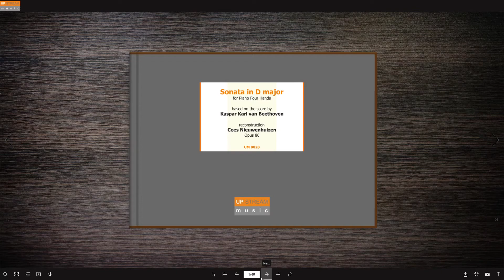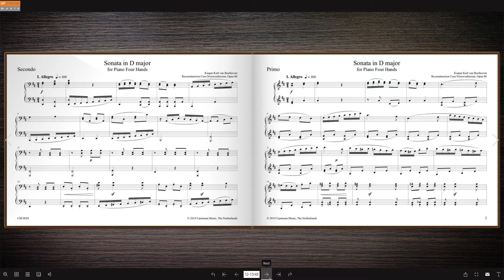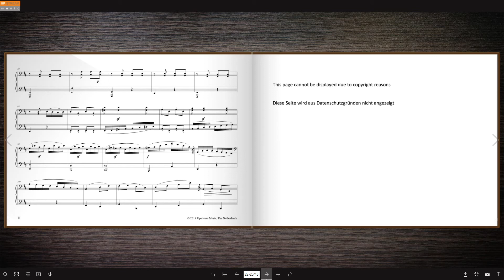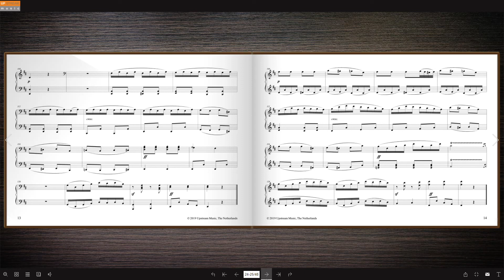KARL van Beethoven - Sonata in D major for Piano Four Hands - Reconstruction Cees Nieuwenhuizen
In the last few years there has been a lot of research into the authenticity of Ludwig van Beethoven’s work. Namely works in which there are no or hardly any sketches in existence. There was always doubt concerning the authenticity of the Zwölf Menuette WoO 12. This is because the instrumentation and technical composition deviated from other works during this same early period. The handwriting of different minuets have been compared lately. Large differences were seen in comparison to Ludwigs style of writing. It became clear that in fact Karl van Beethoven must have been the author.

Karl composed other works that were previously thought to be from Ludwig, such as Pianotrio in D major Anhang 3, Rondo in B flat Anhang 6, and the Quatre Mains sonata in D major. This work, which was probably composed in 1799 was neither published, edited or performed. However, some works must have been published from him because the publisher F.A. Hoffmeister in Vienna stated in January 1800: “… ganz neu zu haben von Carl van Beethoven…”

The Quatre Mains Sonata in D major is an under-appreciated work and, as far as we know, this is its first edition. With a couple of necessary interventions and adjustments, a very nice quatre mains piano sonata has arisen, despite some musical weaknesses here and there. The quatre mains literature is not very thickly studded with original work. This Quatre mains Sonata in D major can meet this need! Above all it is fascinating because it is a work composed by the brother of…